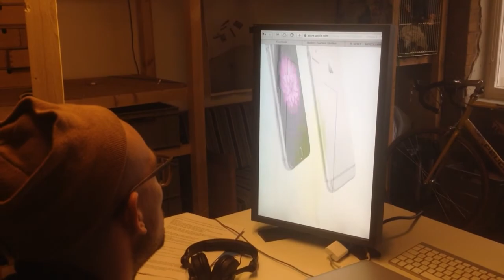Savior 6+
Release of the new Jesus 6+ Savior